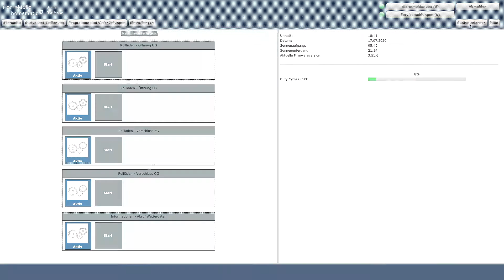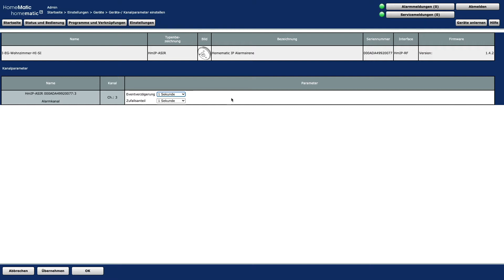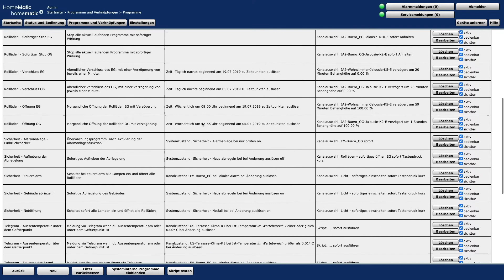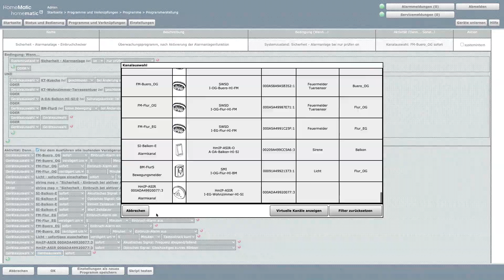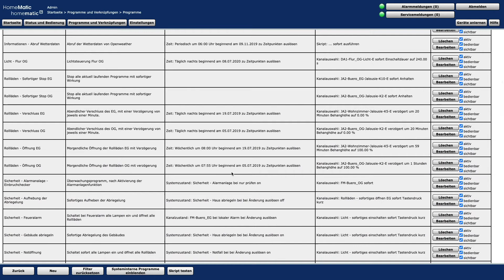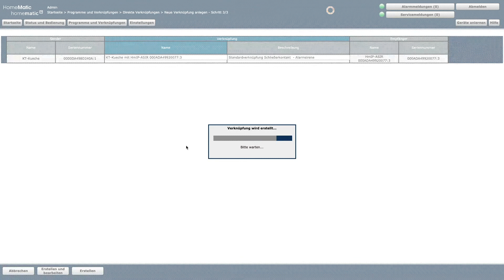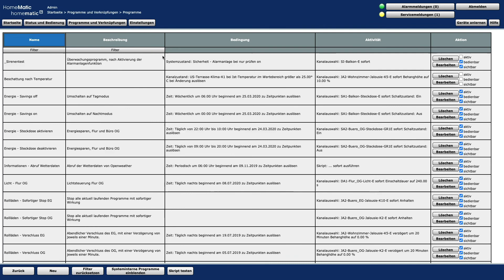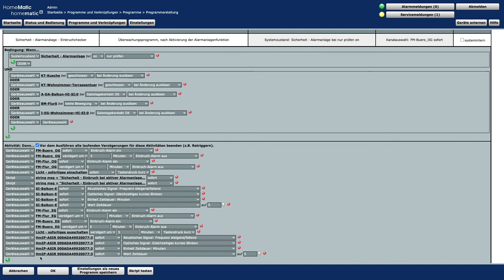Homematic IP Alarmsirene innen - Richtig einrichten | Jetzt gibt's was auf die Ohren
Die Homematic IP Alarmsirene für den Innenbereich ist auf den ersten Blick nicht von einem Feuermelder zu unterscheiden. Hinzu kommt, dass diese kleine unauffällige Sirene sich wirklich sehen lassen kann, da bei Aktivierung Signale von 90dB ausgegeben werden. In diesem Video konfigurieren wird gemeinsam die Alarmsirene in der CCU3 und fügen diese zu einem Alarmprogramm hinzu. Ebenso gehe ich Beispielhaft auf die Konfiguration mittels Direktverknüpfung ein.